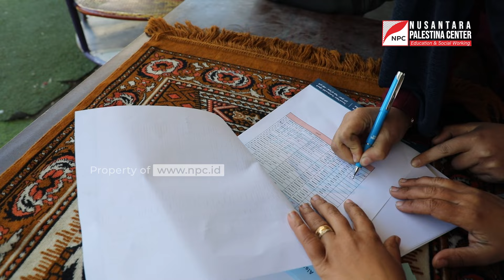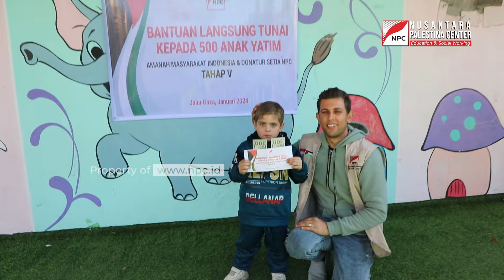AYAH MEREKA GUGUR DALAM PERTEMPURAN, TIM NPC BERIKAN BANTUAN UANG TUNAI UNTUK YATIM PALESTINA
Serangan Israel ke wilayah Jalur Gaza belum berakhir. Lebih dari 28.000 warga Palestina meninggal dunia sejak serangan dilancarkan pada 7 Oktober 2023 lalu.

Tim Nusantara Palestina Center (NPC) memberikan berbagai macam bantuan kemanusiaan bagi korban yang terdampak. Di antaranya adalah bantuan uang tunai bagi anak-anak yatim.

Kami mengajak Anda untuk ikut berkontribusi dalam memberikan bantuan kemanusiaan untuk para pengungsi dan korban perang di Palestina melalui nomor rekening berikut ini:

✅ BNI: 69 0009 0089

✅ BRI: 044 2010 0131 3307